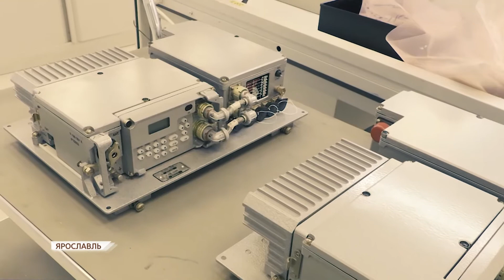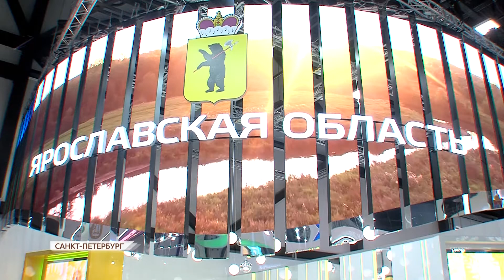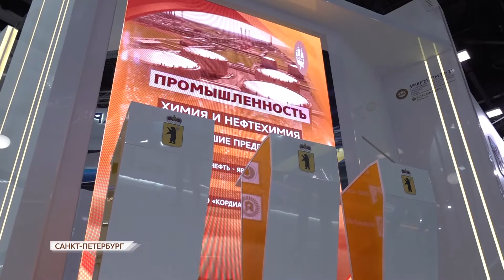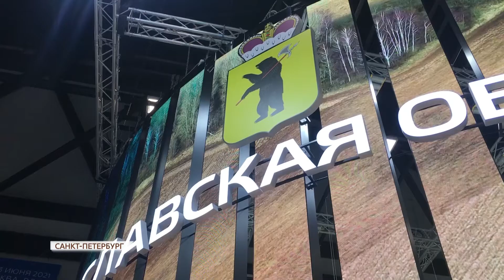Галина Пенягина - о подписанных соглашениях на Петербургском форуме